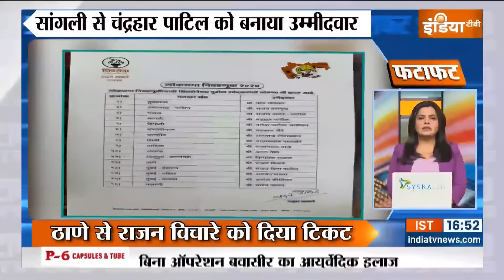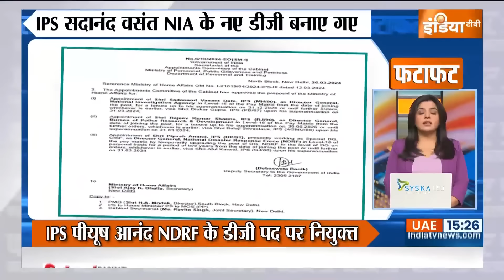Fatafat 50: Shivsena UBT 1st List | NCP | Arvind Kejriwal | Akhilesh Yadav | ST Hasan | Ruchi Veera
Fatafat 50: Shivsena UBT 1st List | NCP | Arvind Kejriwal | Akhilesh Yadav | ST Hasan | Ruchi Veera | PM Modi | 27 March 2024

लोकसभा चुनाव के लिए शिवसेना UBT ने पहली लिस्ट जारी की...17 उम्मीदवारों का किया ऐलान..मुंबई साउथ से अरविंद सावंत को टिकट

शिवसेना UBT की लिस्ट आने के बाद भड़के संजय निरुपम, कहा- पार्टी नेतृत्व ने उद्धव गुट के सामने किया सरेंडर..सीट शेयरिंग पर एक हफ्ते से ज्यादा नहीं करूंगा इंतजार

बाला साहेब थोराट ने भी उद्धव गुट पर जताई नाराजगी..कहा- बिना बातचीत के नहीं घोषित करने थे उम्मीदवार

मुरादाबाद लोकसभा सीट से एसटी हसन का टिकट कटा...रुचि वीरा होंगी सपा की अधिकृत प्रत्याशी..रामपुर से अधिकृत प्रत्याशी मौलाना मोहिबुल्लाह नदवी होंगे

बंगाल के कृष्णानगर सीट से बीजेपी कैंडिडेट राजमाता अमृता रॉय से पीएम मोदी ने की बात..कहा- बंगाल में गरीबों से लूटी प्रॉपर्टी ED ने की अटैच..उसे फिर गरीबों तक पहुंचाना है